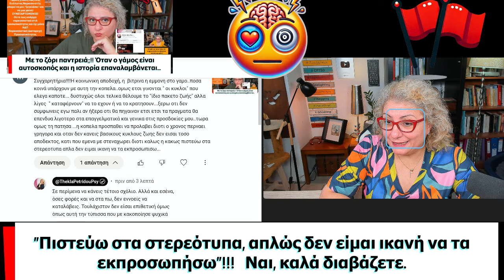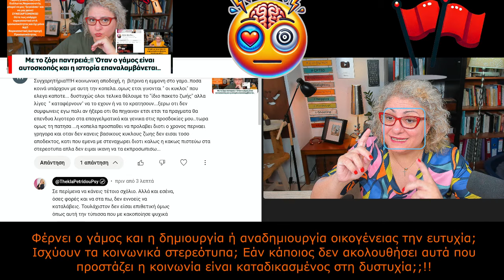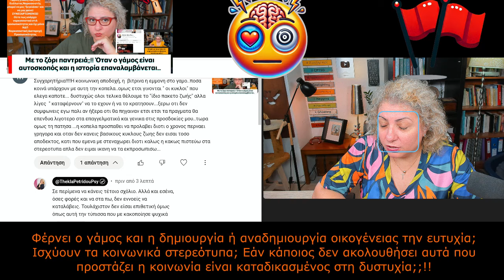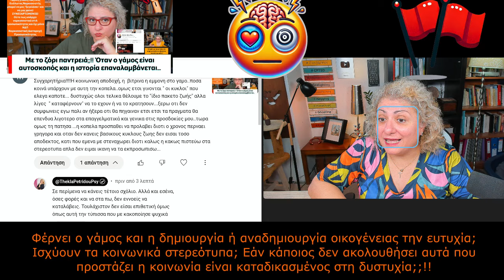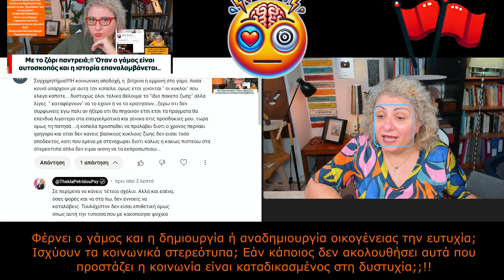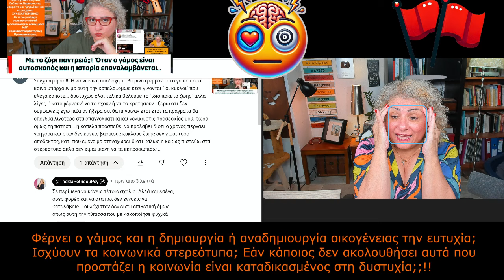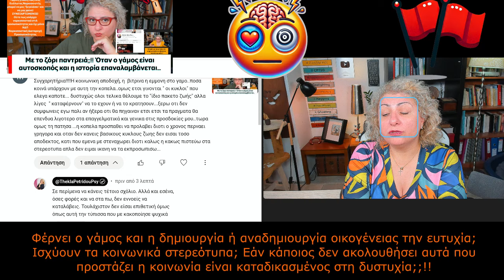Φέρνει ο γάμος και η τεκνοποίηση την ευτυχία;; Απόκριση σε μια απίστευτη δήλωση εν έτει 2024!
Φέρνει ο γάμος και η δημιουργία ή αναδημιουργία οικογένειας την ευτυχία;
Ισχύουν τα κοινωνικά στερεότυπα; Εάν κάποιος δεν ακολουθήσει αυτά που προστάζει η κοινωνία είναι καταδικασμένος στη δυστυχία;;!!
Απόκριση σε μια απίστευτη δήλωση κάτω από το βίντεο: "Με το ζόρι παντρειά και πετσοκομμένο βίντεο..."